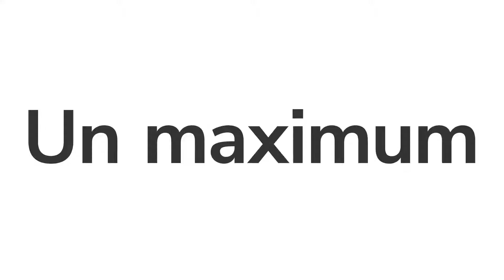Dynamisez vos ventes grâce à SpinetiX ARYA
– SpinetiX ARYA a été conçue pour vous démarquer et pour créer la différence auprès de vos clients. Faites-les devenir vos meilleurs ambassadeurs. Créez et publiez en quelques minutes seulement des messages visuels spectaculaires sur votre écran avec vos photos, vos vidéos, votre logo et votre code couleur.

Apportez une nouvelle dimension à votre communication visuelle grâce à notre solution cloud inédite.